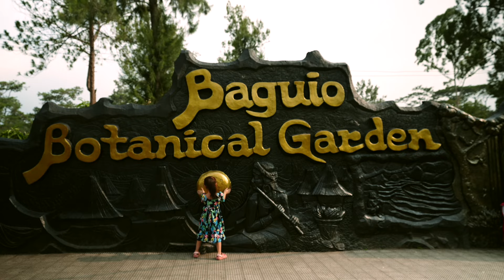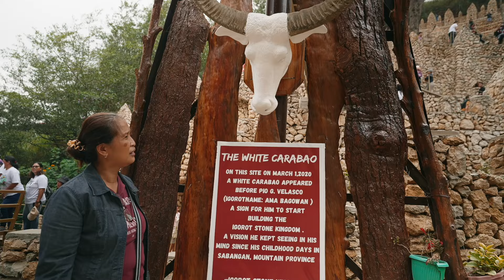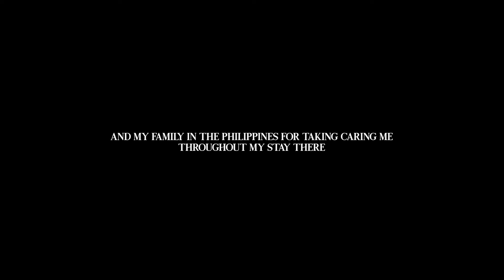exploring Baguio | living alone in La Union SEASON FINALE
Exploring Baguio, Benguet and the museums there!

Places visited in this video:

Baguio Botanical Garden
BenCab Museum
Tam-awan Village
Igorot Kingdom
Bell Church
Baguio Night Market
Burnham Park

Filmed & Edit by
Abi

Gear used: A7siii, color finale pro 2 (to colorgrade), tamron 28-75 lens + cineboom 10% moment lens filter, fcpx

Thank you to all my friends and family who always tuned in to watch whenever I posted!

special thanks to my mom for always picking up my calls at anytime of the day :)

and my family in the Philippines for taking caring me throughout ❤️